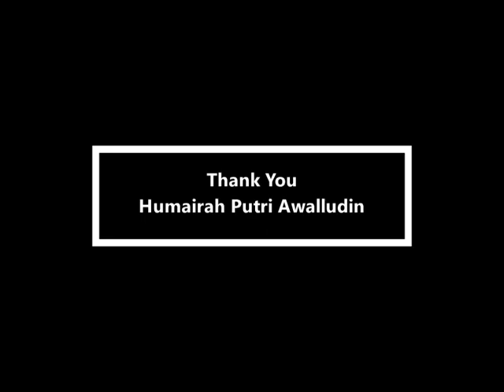Humairah Putri Awalludin - Story Telling - BBC ACTION 2022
Yuk dukung kontestan favorit kamu untuk menjadi juara dalam event akbar tahunan BBC ACTION 2022 : Unlock Your Potential”.